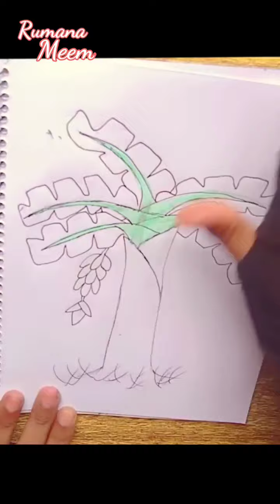How to draw a banana tree very easy | সহজে কলাগাছ আঁকা | Rumana Meem